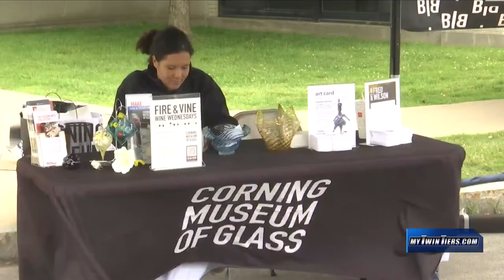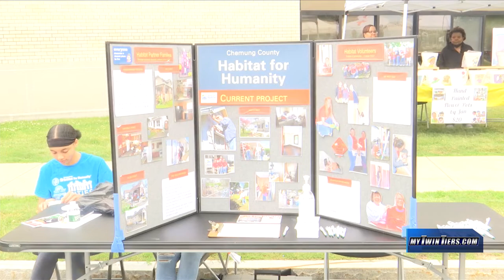Elmira / Corning Juneteenth 2022 Celebration